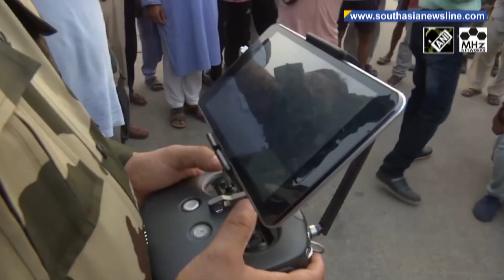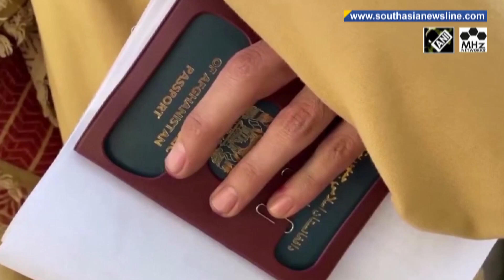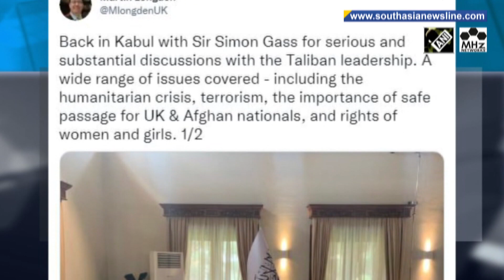Senior U.S. diplomat Wendy Sherman meets Indian Foreign Secretary in New Delhi I South Asia Newsline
South Asia Newsline - Oct 06,  2021 News Bulletin :

-U.S. diplomat Sherman meets Indian Foreign Secretary in New Delhi, discusses bilateral, regional issues
-Crowds gather as Kabul passport office reopens in Afghanistan after Taliban takeover
-Baloch activists hold anti-Pakistan protest in Germany against atrocities in Balochistan

U.S. Deputy Secretary of State Wendy Sherman, who is in India on a three-day visit met Indian Foreign Secretary Harsh Vardhan Shringla in capital New Delhi on Wednesday,  aimed at strengthening ties. India's paramilitary Border Security Force is on high alert after drones were spotted near the India-Pakistan border in northern Punjab state, a senior official said on Wednesday. Hundreds of Afghans crowded outside the passport office in Kabul on Wednesday despite notice that distribution of passports would only begin on Saturday. Pakistan has always hailed the multi-billion dollar China Pakistan Economic Corridor or CPEC project as a ‘game changer’ for the growth of the region. However, CPEC continues to ring alarm bells among the people of Gilgit Baltistan. Scores of Baloch activists staged a protest in Germany's Berlin city this past weekend against the "fake encounters" by Pakistani forces in Balochistan. India's Foreign Secretary Harsh Vardhan Shringla called on Sri Lankan President Gotabaya Rajapaksa on Tuesday before he wrapped up his four-day visit to the island nation to review the bilateral ties. During the meeting, Gotabaya assured New Delhi that his country would not be allowed to be used for any activity that could pose a threat to India's security, as he explained Colombo's ties with China in a "comprehensive manner" to Shringla and exchanged views with him on a wide range of issues, including post-pandemic economy revival. Beijing has been ramping up its presence in the island nation, investing billions of dollars in various infrastructure projects, including ports. Hindu devotees across India performed rituals and prayed for their ancestors' souls on the last day of 'Pitr Paksh' or fortnight of ancestors on Wednesday amid coronavirus pandemic. (JA)